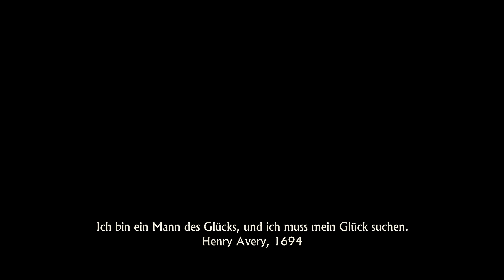Uncharted 4 Walkthrough | Prolog | Crushing Stealth German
Uncharted 4 A Thief's End stealth walkthrough auf Extrem Schwierig.
Ich sammle zudem alle Uncharted 4 Schätze, Notizen, Tagebucheinträge und horche allen optionalen Dialogen.

Hier findest du eine Übersicht über alle abgeschlossenen und geplanten Walkthroughs